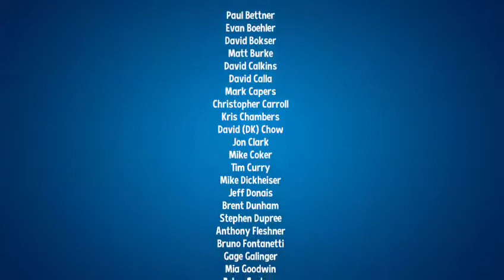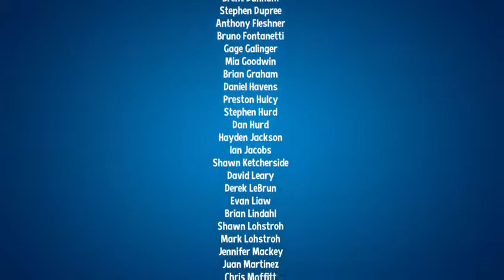Super Lucky's Tale Complete Playthrough on Xbox One With StokedEnd (Part 2)